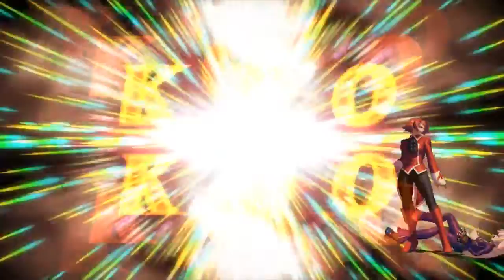KOFXIII Marth vs Seran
elisabeth, shen, leona vs k', kula, iori